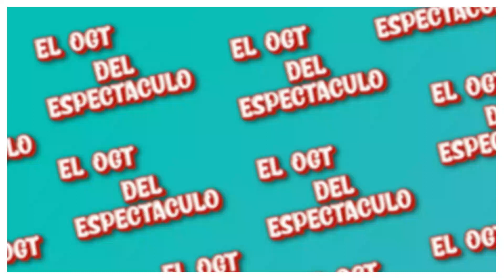🔥CAZZU SE BURLA DE LA DERROTA DE MEXICO EN EL MUNIDAL🔥//EL OGT DEL ESPECTACULO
Que tal amigo, como estas? Espero que te encuentres muy bien y si no es asi, para eso te traemos esta pequeña reseña de 🔥CAZZU SE BURLA DE LA DERROTA DE MEXICO EN EL MUNIDAL🔥, espero te guste y dejes tu like y no olvides de compartirlo con tus amigos para que tambien se enteren de estas pequeñas curiosidades y no olvides de seguirme en mi pagina de facebook

nos vemos en el proximo video amigos.